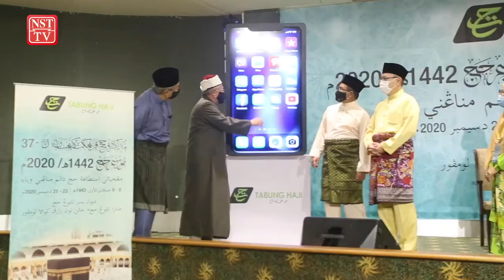Rayuan haji menerusi aplikasi THiJARI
KUALA LUMPUR: Pendeposit Tabung Haji (TH) tidak perlu lagi membuat surat rayuan untuk mengerjakan haji sebaliknya boleh membuat rayuan menggunakan aplikasi THiJARI.

Kemudahan terbaharu TH itu dibina untuk membantu orang ramai, khususnya kepada mereka yang terkesan dengan penularan wabak COVID-19.